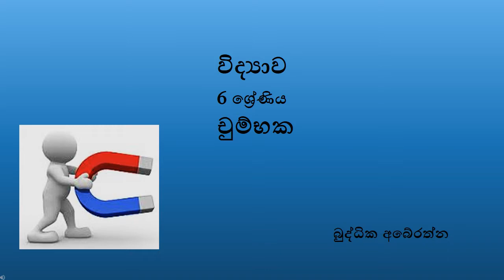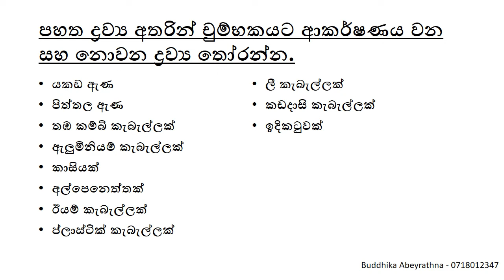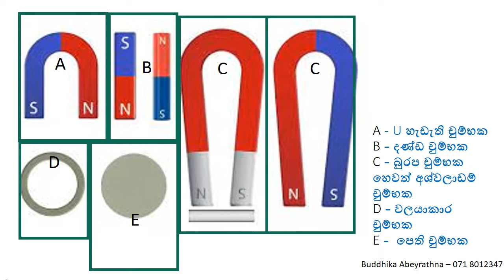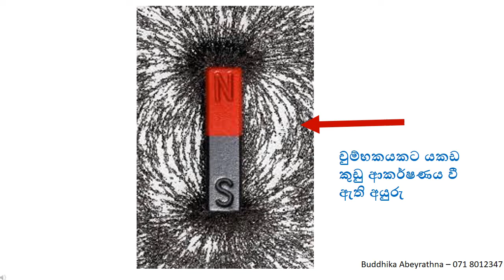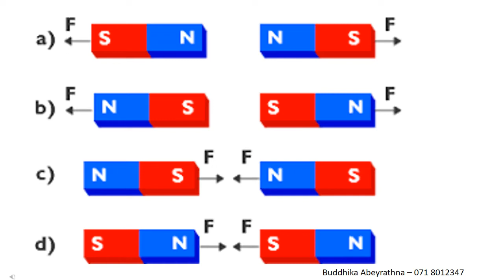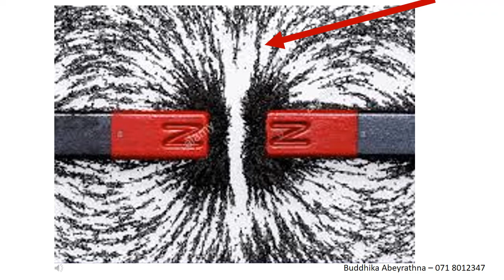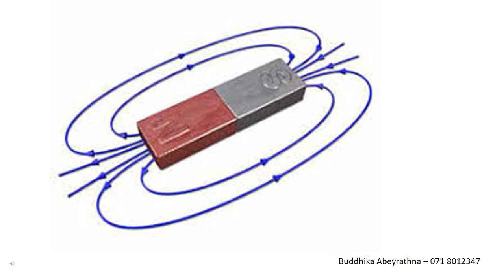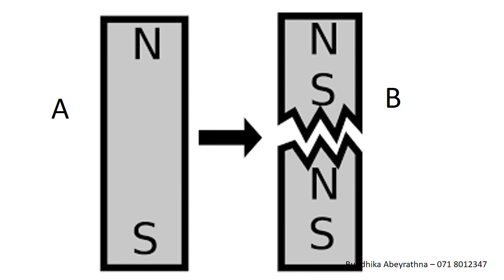6 ශ්‍රේණිය චුම්භක පාඩම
මෙම වීඩියෝව තුළින් 6 ශ්‍රේණියේ චුම්භක පාඩමෙහි සාරාංශය මතක තබා ගත හැකිය.